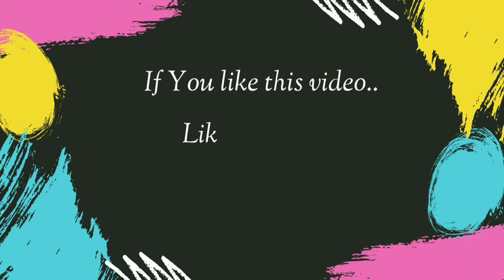D.I.Y Handmade Wall Clock ||Cardboard craft || Wall Decor Handcraft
Hi,
Is a one stop solution for all creative stuff.
This is all about creative Mandala arts, paintings, pencil sketches , Crafts ,  D.I.Y' &  easy art tricks.
This video is all about D.i.y handmade Wall Clock.

Materials Used:

Mdf round cardboard:

Clock mechanism kit :

Sculpture paste :

Decoupage paper:

Tripod used :
amazon Basic